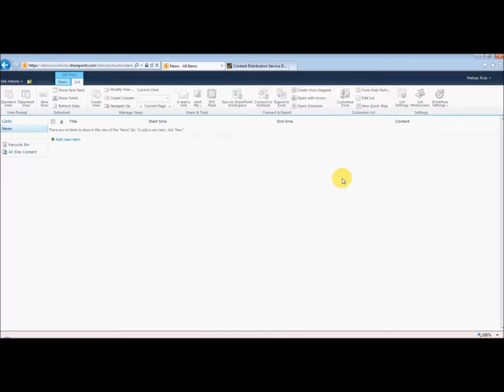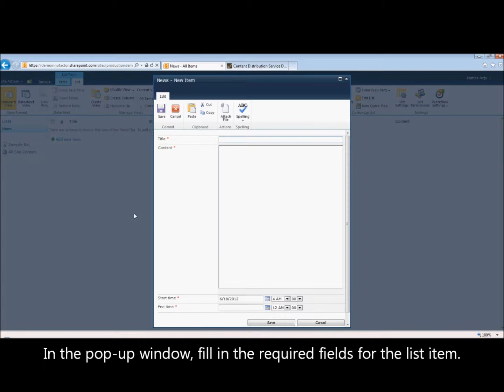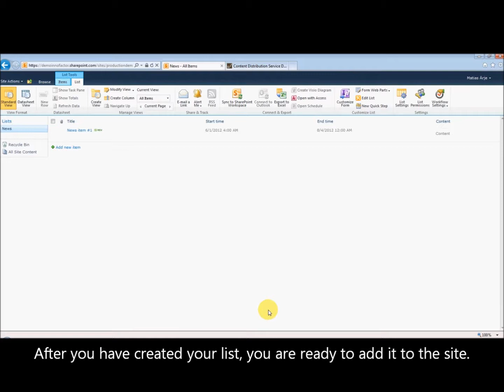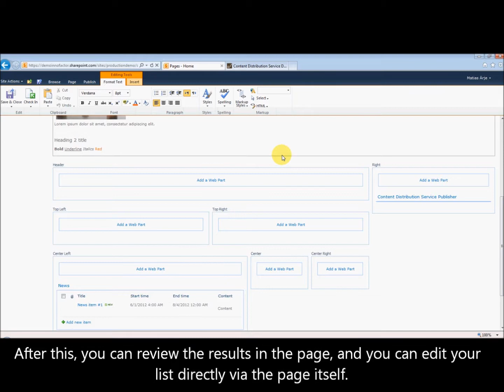Sharepoint 2010 publishing - Tutorial part 6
Innofactor Cloud Publishing is a SharePoint add-on for SharePoint publishing made simple.

Part 6 shows how to add a dynamic publishing list to the publishing site.